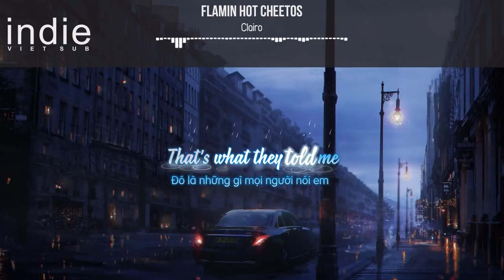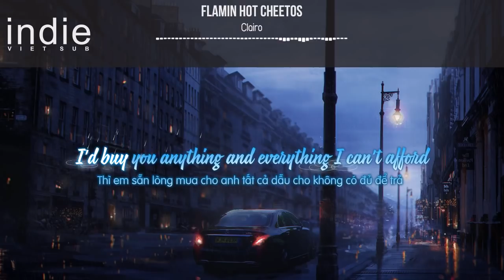[Vietsub+Lyrics] Clairo - Flamin Hot Cheetos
►Clairo